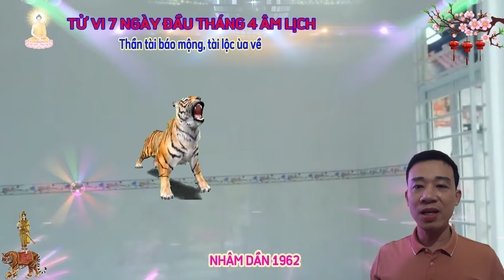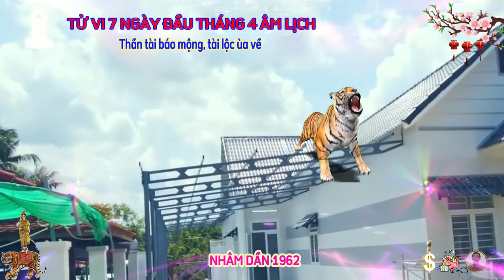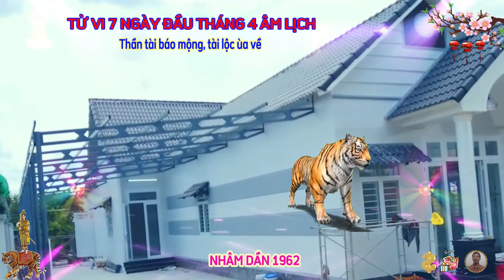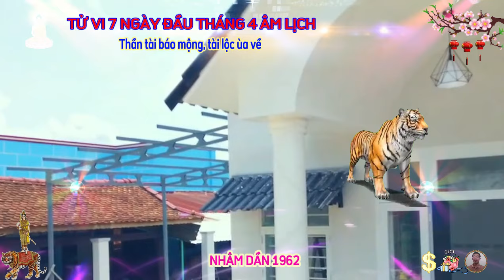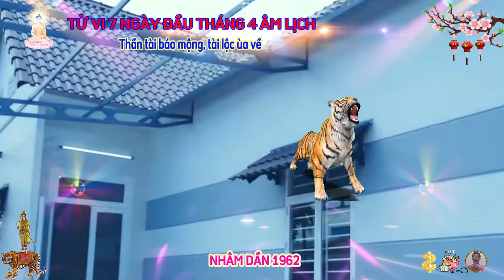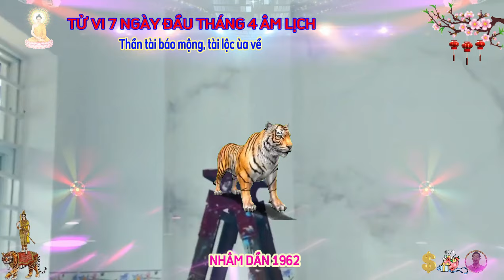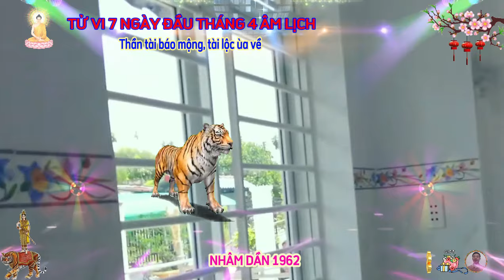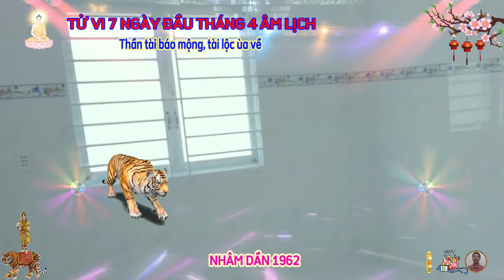🔴 Đúng 7 ngày đầu Tháng 4 âm, NHÂM DẦN 1962, TIN VUI TỚI TẤP, TRÚNG SỐ LIÊN TIẾP, ĐỔI ĐỜI CỰC GIÀU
xem tử vi 7 ngày đầu tháng tư năm giáp thìn 2024 âm lịch thấy rằng, người tuổi nhâm dần có nguyệt lệnh lâm kỷ tỵ, và cát tinh chiếu mệnh, điều này làm cho vận trình sự nghiệp của bản mệnh, có những khó khăn nhất định, nhưng vẫn có nhiều khởi sắc.
 trong thời gian này bản mệnh tuổi nhâm dần, đầu óc có phần mơ mộng, thích sáng tạo, sẵn sàng tìm con đường mới để thể hiện bản thân, không ngại bắt tay vào công việc mới.